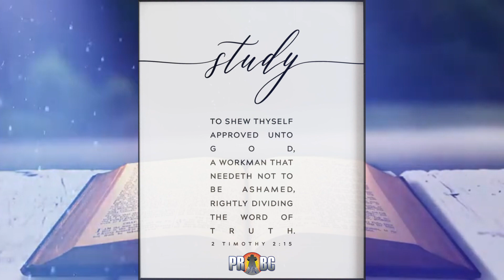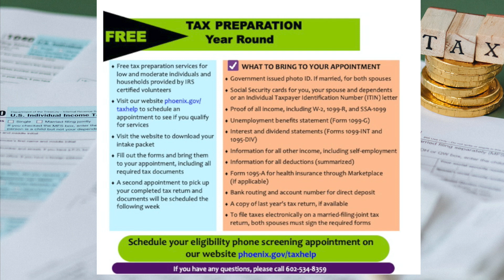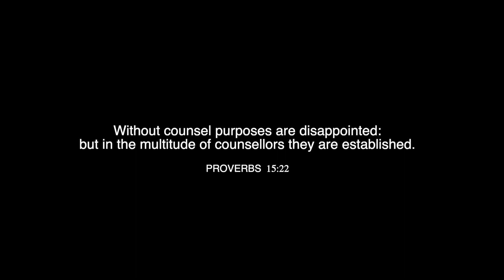PRBC News - 02/05/23